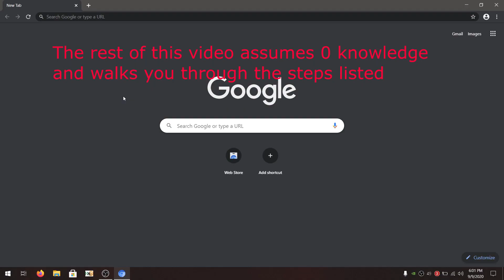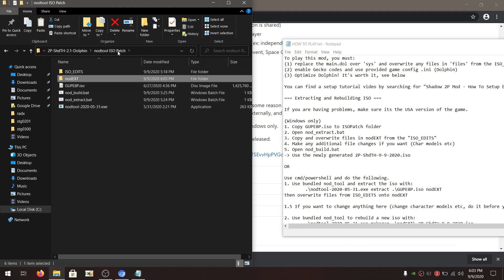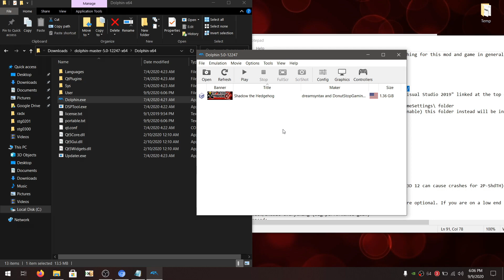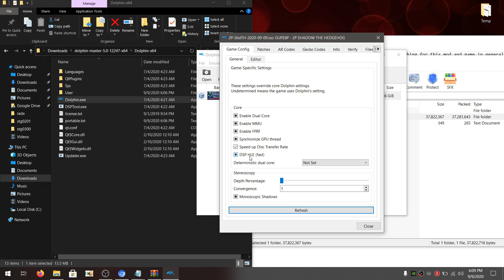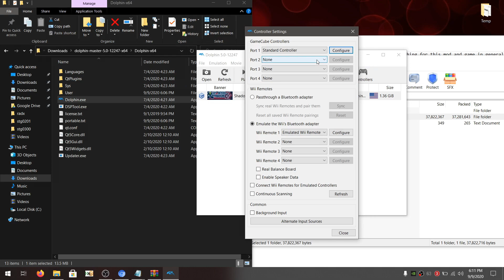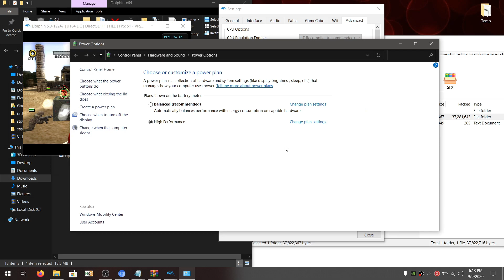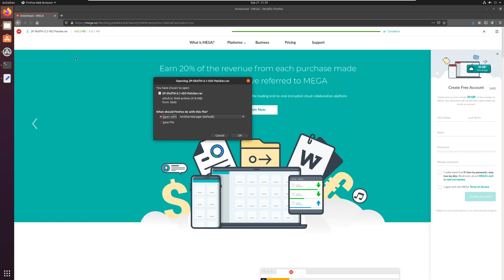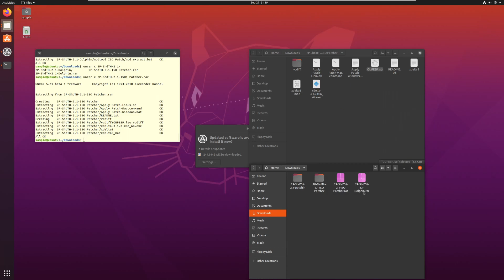Shadow 2P Mod - How To Setup v2.1 (Dolphin only)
v2.1 came out on 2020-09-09.
Longstanding bugs fixed, and is probably the last 2P-ShdTH update.